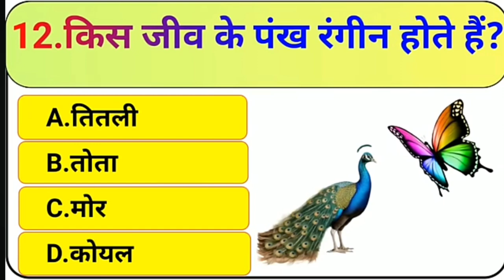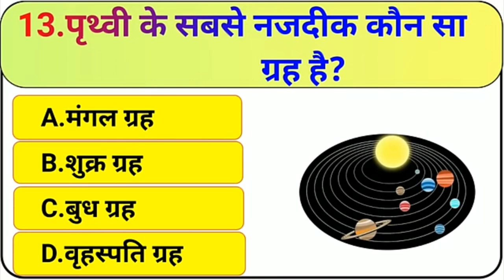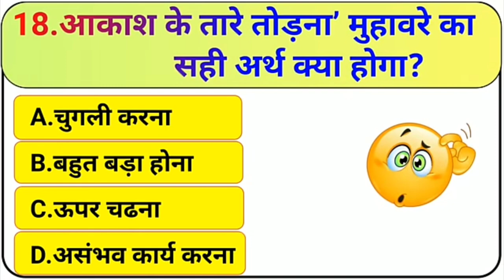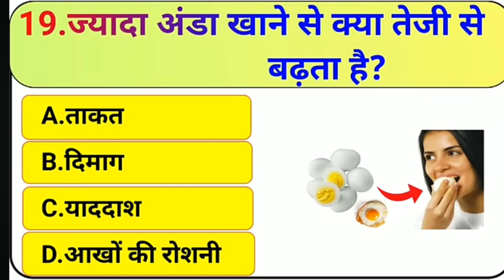Top GK Questions & Answers | Essential GK Quiz for Competitive Exams 🧠📚 12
🌟 In today’s video, we dive into the most crucial General Knowledge (GK) questions that you need to know for your upcoming competitive exams. Whether you're preparing for SSC, IAS, IPS, Defence, or any other exam, this video covers essential topics to boost your GK knowledge.

Topics Covered:

👉Important GK Questions for 2024
👉Samanya Gyan in Hindi
👉GK Questions and Answers for All Competitive Exams
👉Lucent GK Highlights (Hindi & English)
Current Affairs and GK Tricks
👉Basic and Advanced General Knowledge
👉PYQs and Important Topics for Railways, SSC, and More
👉GK Quiz and Practice Questions

Prepare effectively and stay ahead with our curated content tailored for your exam success.